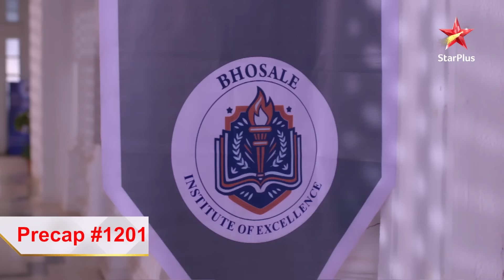Savi par laga galat ilzaam! | Ep.1201 | Precap | Ghum Hai Kisikey Pyaar Meiin | Mon-Sun | 8PM